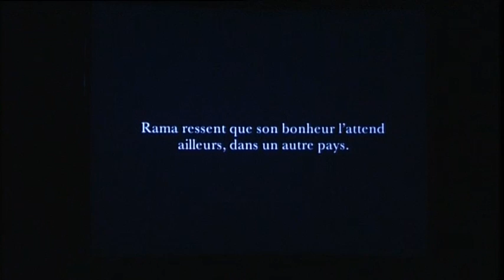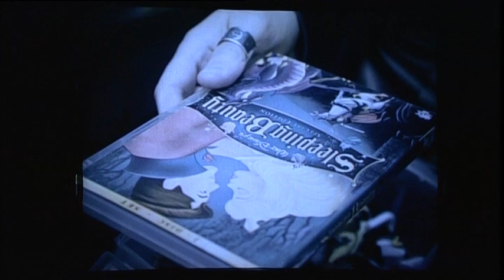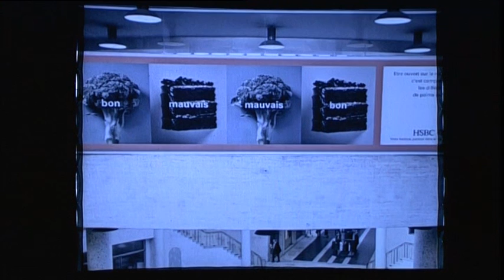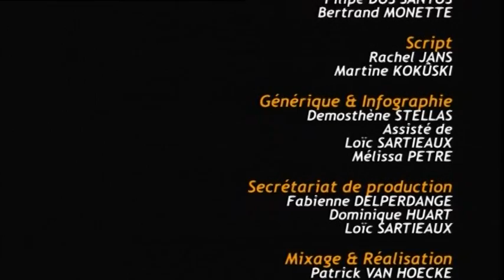Entre Vues 2008 " La Belle au bois de Dandaka " - Cie José Besprosvany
"La Belle au bois dormant" est un conte populaire dont les plus célèbres versions sont celles de Charles Perrault et des frères Grimm.  Le "Ramayana", qui signifie 'le geste de Rama' est une grande épopée en langue sanscrite et l'un des textes fondamentaux de l'hindouisme et la civilisation indienne. Beaucoup d'analogies peuvent se trouver dans les deux récits, comme le fait que Rama signifie en langue sanscrite 'prince charmant'. Mais surtout, dans les deux histoires, le combat des forces du bien contre celles du mal est clairement perceptible et tous les personnages s'apparentent à l'une ou l'autre.
Que se passerait-il si un artiste venu d'ailleurs se mettait à rêver un spectacle qui mélangerait ces deux récits manichéens?

Cette situation fictionnelle est explorée de manière narrative mais non linaire et interprétée par 4 magnifiques interprètes, mêlant danse, jeu théâtral et la manipulation de marionnettes.
Dans la lignée du précédent spectacle de la Compagnie "A propos de Butterfly", des moyens audiovisuels projetés (vidéo, montage de photos et textes) viennent soutenir cette fresque scénique.